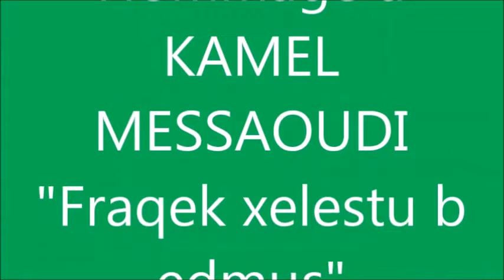KAMEL MESSAOUDI Hommage avec SOUHILA BENCHHAB et LAMINE SADI